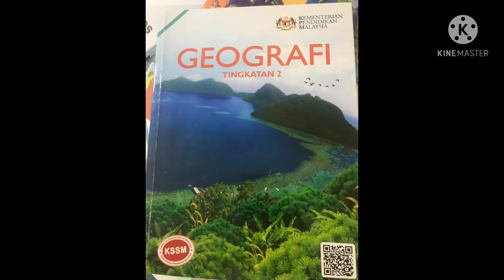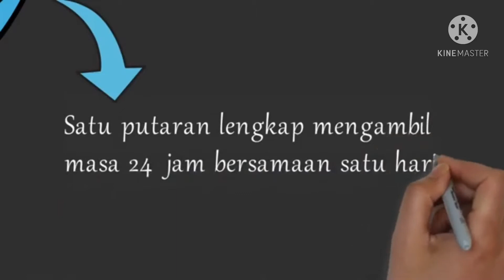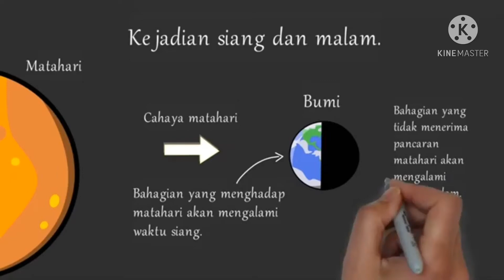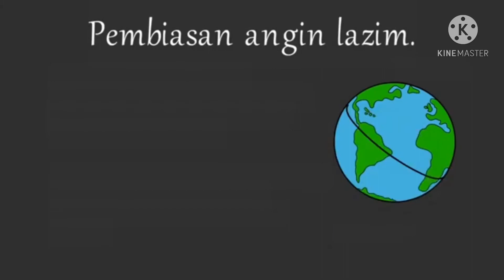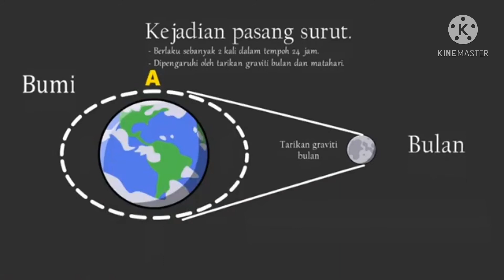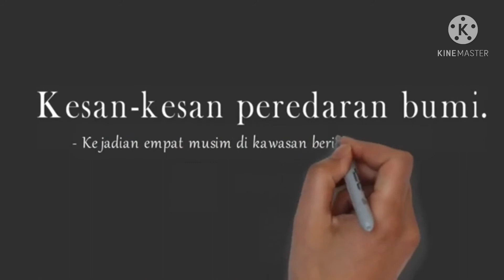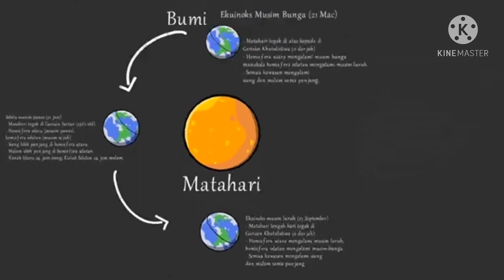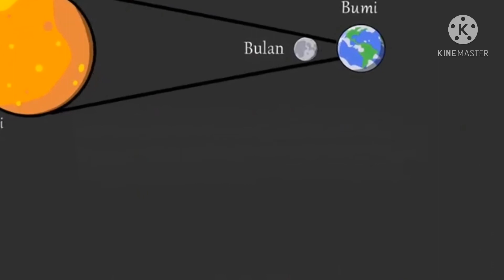Geo T2. Pengaruh pergerakan bumi terhadap cuaca dan iklim